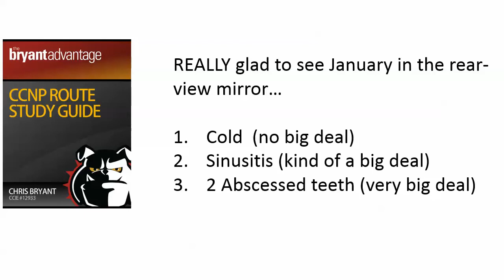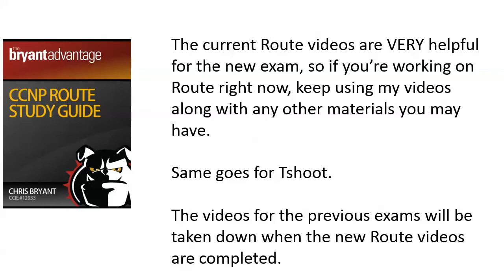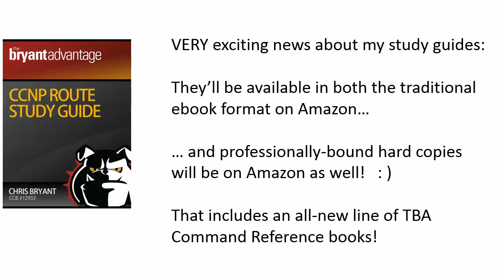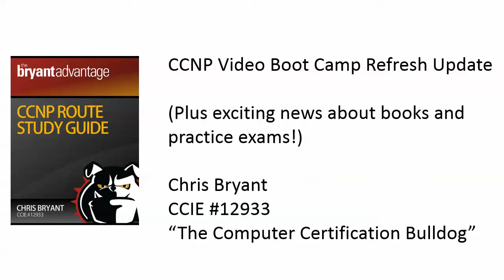CCNP Video Refresh Update For The New Exams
Join my CCNP Video Boot Camp at the presale price of $29!  I'll start posting videos for the new SWITCH exam on Monday, February 2, and you'll have immediate access!

Find out about the exciting CCNP training options (and where I was in January) in this exclusive video.

Chris B.